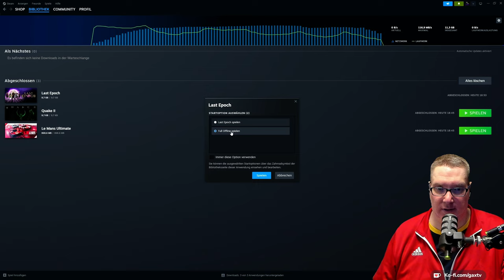Gax in Last Epoch - Tag 01 Folge 01 - Hammer Hack and Slay Game macht einfach Spaß!